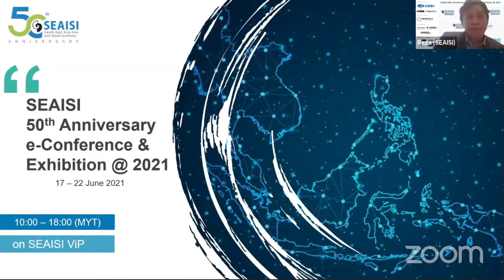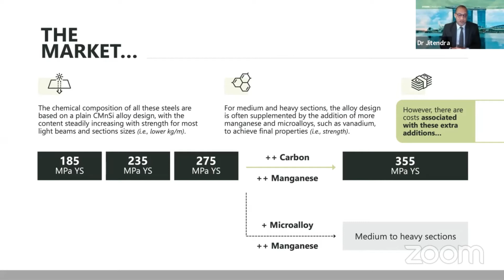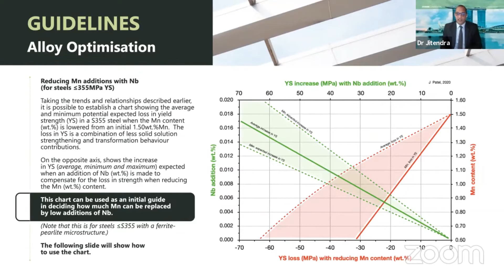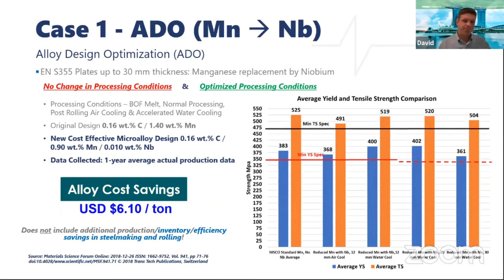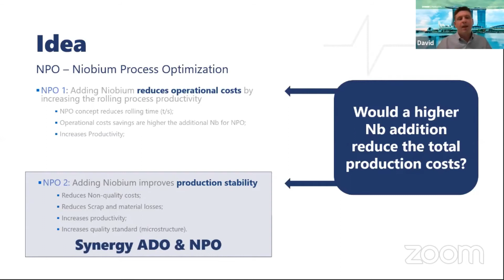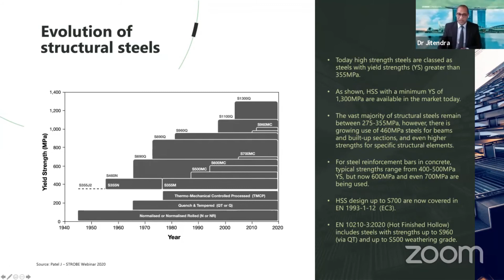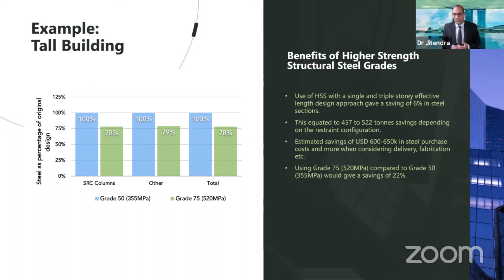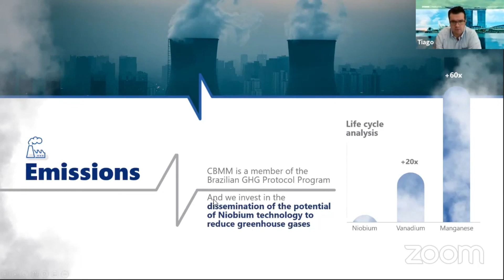2021 SEAISI e-Conference_Niobium Delivering Sustainable HSS Solutions for Construction